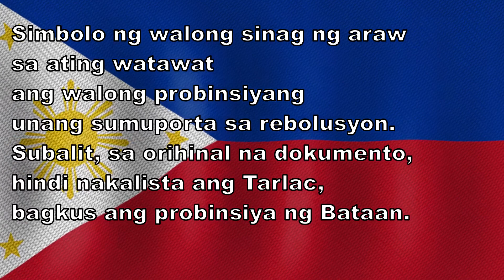Know your Pinas...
Alam mo ba? Sabay natin alamin ang Pilipinas.. Magtanong ka.. Iba ang may alam.. Alamin mo. Ang totoong Pilipinas…